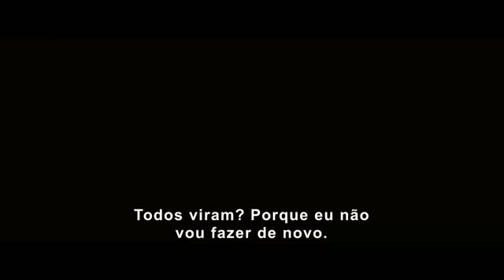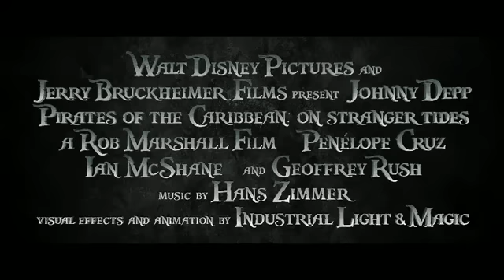Piratas do Caribe 4: Navegando em Águas Misteriosas (trailer)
Sinopse: Nesta história cheia de ação sobre verdade, traição, juventude e legado, os caminhos de Jack Sparrow cruzam com os de uma mulher de seu passado (Penélope Cruz), e ele não tem certeza se é amor - ou se ela é uma cruel golpista que o usa para encontrar a Fonte da Juventude. Quando ela o força a embarcar no Queen Anne´s Revenge, o navio do formidável pirata Barba Negra (Ian McShane), Jack se encontra numa inesperada aventura em que não sabe o que temer mais: Barba Negra ou a mulher do seu passado.

Título Original: Pirates of the Caribbean: On Stranger Tides

Gênero: Ação, Aventura. Fantasia

Diretor: Rob Marshall

Produção: Estados Unidos

Distribuição: Walt Disney Pictures

Elenco: Johnny Depp, Geoffrey Rush, Penélope Cruz, Ian McShane, Judi Dench, Stephen Graham